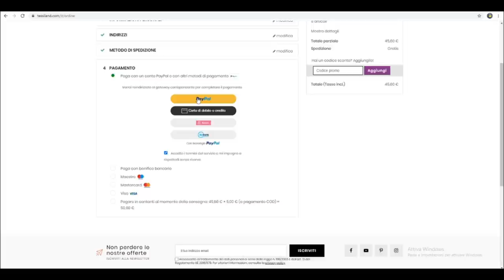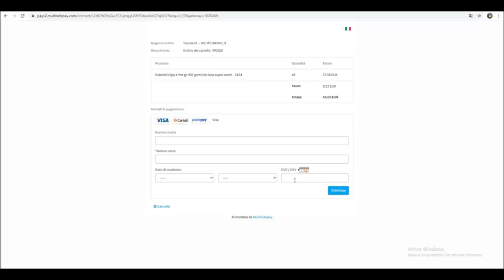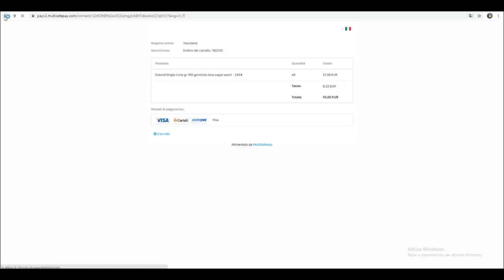Rubrica Tessiland Condivision 19. Le protagoniste siete VOI! Lavori a uncinetto - crochet diy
Nuovi spunti creativi dai post dal 5 all'11 ottobre sulla pagina ufficiale di Facebook di Tessiland che puoi visitare in un click
𝗖𝗿𝗼𝗻𝗶𝘀𝘁𝗼𝗿𝗶𝗮 𝗱𝗲𝗹𝗹𝗮 𝗽𝘂𝗻𝘁𝗮𝘁𝗮:
🔵-𝗣𝗿𝗶𝗺𝗮 𝗰𝗿𝗲𝗮𝘇𝗶𝗼𝗻𝗲:
Paola Tognacci ci spiega con un intervento AUDIO la sua fonte di ispirazione e i materiali che ha adoperato per realizzare uno dei progetti più cliccati della settimana
🔵 -𝘀𝗲𝗰𝗼𝗻𝗱𝗮 𝗰𝗿𝗲𝗮𝘇𝗶𝗼𝗻𝗲:
Barbara Buccigrossi e la sua borsa realizzata con un cordino davvero unico...produzione TESSILAND:
🔵-𝘁𝗲𝗿𝘇𝗮 𝗰𝗿𝗲𝗮𝘇𝗶𝗼𝗻𝗲:
Tamara Sarlunceanu ci racconta direttamente in un intervento VIDEO la sua ispirazione creativa per la sua giacca Cocoon realizzata con il:
Per l'approfondimento della rubrica Tessiland ecco il link per visionare i Magneti, i ponticelli e le chiusure per borsa presentate da Valentina in questa puntata:

⏱️ TIMESTAMPS ⏱️
00:00 -Intro: di cosa ci parlerà oggi Valentina?
00:47 -Maglia Prada. Intervento AUDIO di Paola
04:16 -La borsa di Barbara con il Thai Sublime
05:37 -Assistenza: come si paga sul portale Tessiland
09:26 -La creazione con più like. Intervento VIDEO di Tamara
16:00 -Ultimi arrivi: magneti chiusure e ponticelli per le crochet BAGS
24:12 -Saluti e prossimi appuntamenti
𝗦𝗰𝗼𝗽𝗿𝗶 𝗶 𝗻𝗼𝘀𝘁𝗿𝗶 𝘀𝗲𝗿𝘃𝗶𝘇𝗶:
📦Packaging eco-sostenibile
🛒Ordini telefonici
🔴Pagamenti possibili:
•💳Carta di credito
•🏦Bonifico bancario
•💵Contanti alla consegna (supplemento €5,00)
 rubrica tessiland
 diy